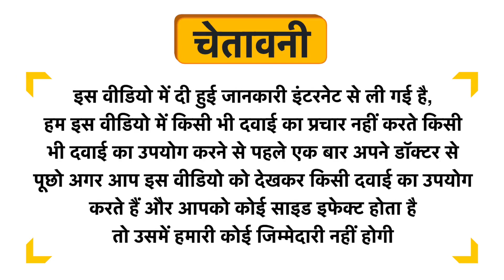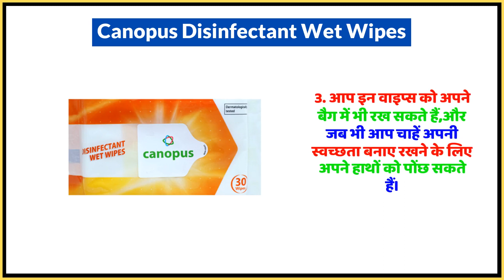Canopus Disinfectant Wet Wipes Uses in Hindi | Side Effects | Dose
Canopus Disinfectant Wet Wipes Uses in Hindi | Benefits | Side Effects | Dose